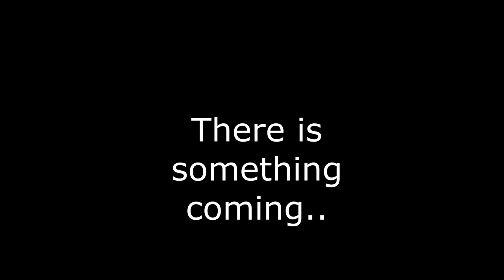there's something coming..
Clue: Oof